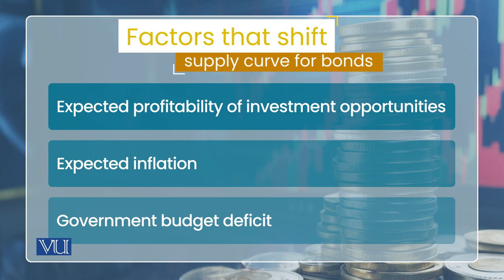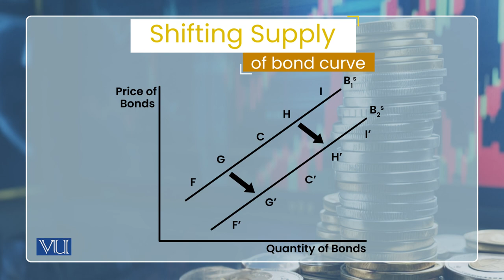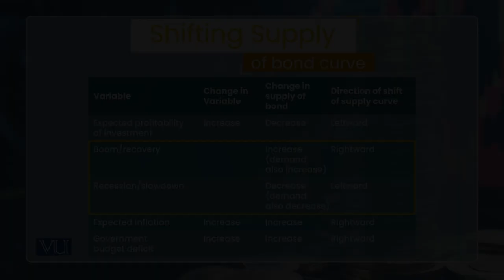Interest Rate Determination: Changes in Supply of Bonds | Monetary Economics | ECO604_Topic090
Topic090: Interest Rate Determination - Changes in Supply of Bonds,
Interest Rate Determination Changes in Supply of Bonds,
By Dr. Wasim Shahid Malik